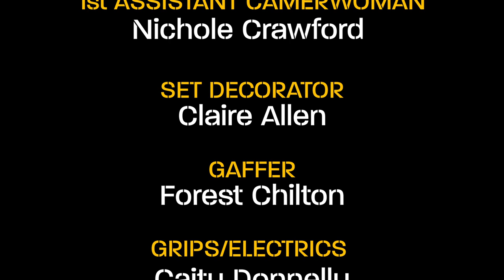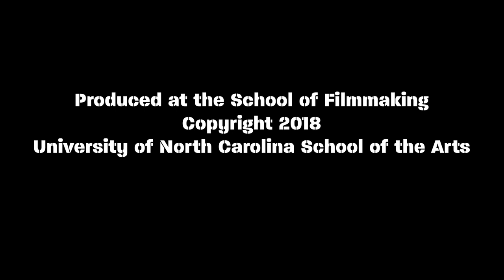THE BANANA TRADE - A UNCSA Spring Scene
UNCSA School of Filmmaking presents:

A Section 1 Production:

THE BANANA TRADE